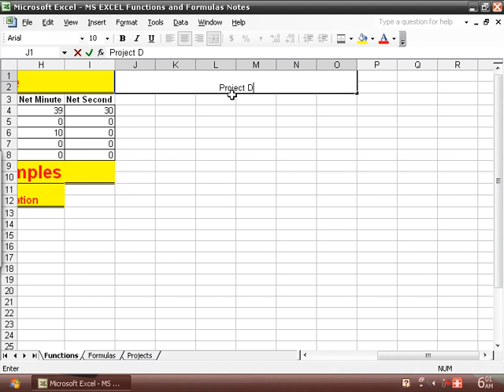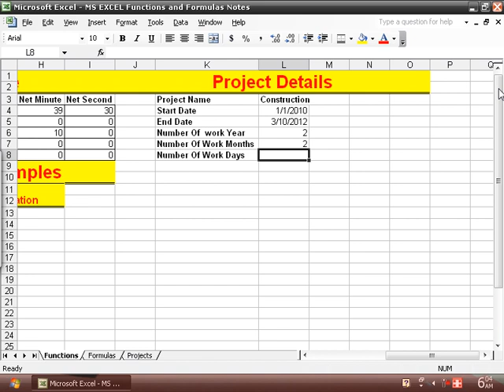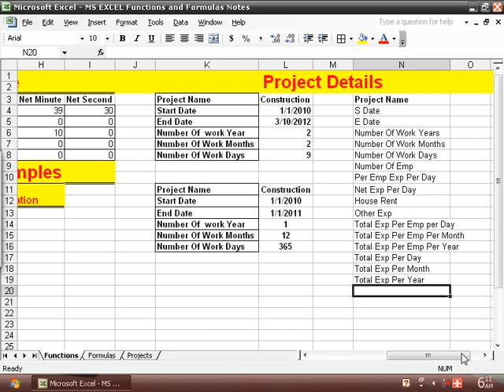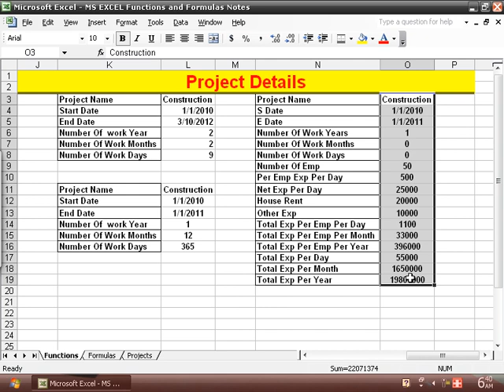5 Day Date & Time Functions